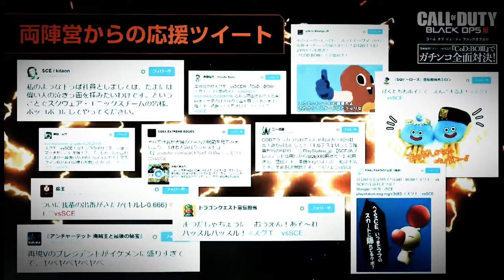Overwatch (JP) - Square Enix CEO Yosuke Matsuda VS SIEJA promo video